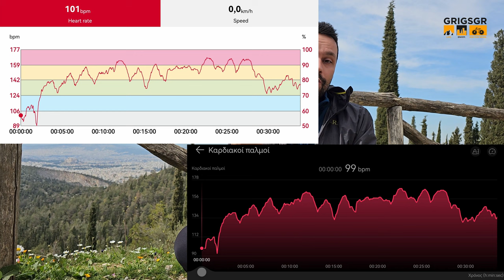Huawei Watch GT3 Active 46mm και GT3 Pro Review, μαζί. Επίσης Giveaway το ρολόι.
Έφτασε η στιγμή για το βίντεο με το review για το Huawei Watch GT3 Active 46mm. Σε αυτό το βίντεο όμως θα σας πω την άποψή μου και για το Huawei Watch GT3 Pro. Θα δούμε λοιπόν διπλό review και συγκριτικά σχόλια για τα ρολόγια. Επίσης, έφτασε η στιγμή για το giveaway του Watch GT3 Active 46mm. Δείτε όλες τις λεπτομέρειες στο βίντεο, πως μπορείτε να λάβετε μέρος στον διαγωνισμό και φυσικά τις προϋποθέσεις για την κλήρωση.